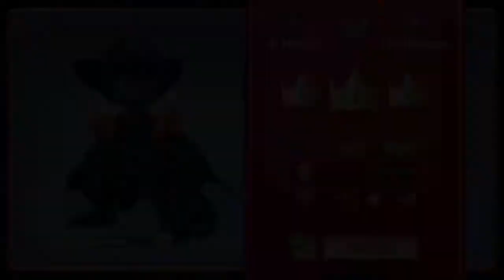#729 RR2-LVL 90►I ATTACKED FLOTHABOSS'S SON :p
[MUSIC USED IN THIS VIDEO]